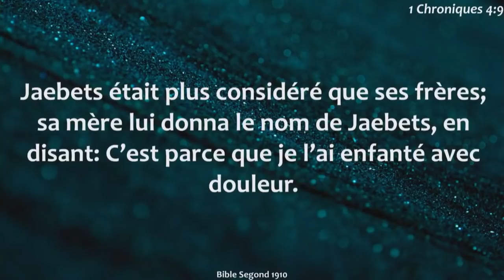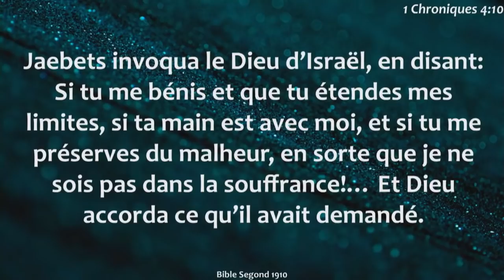Jaebets, seye beni m |Pastor Malory laurent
IMPORTANT FORMS:

1. To become one of our Online members

2. To accept our Lord Jesus

4. To Send a prayer request

 Service Hours:

Worship Service
8:00a.m. - 10:30 a.m.
11:30a.m. - 2:00p.m.

BANK OF AMERICA ACCOUNT: 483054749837